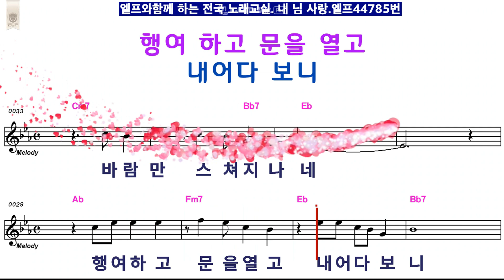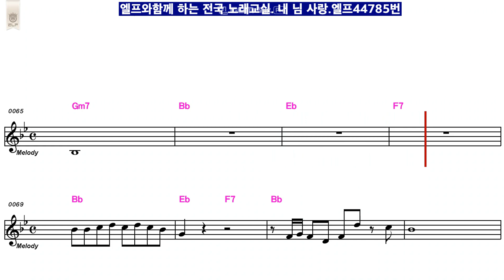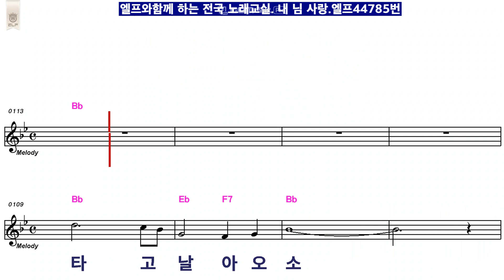내님사랑.가수강덕임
신곡입니다